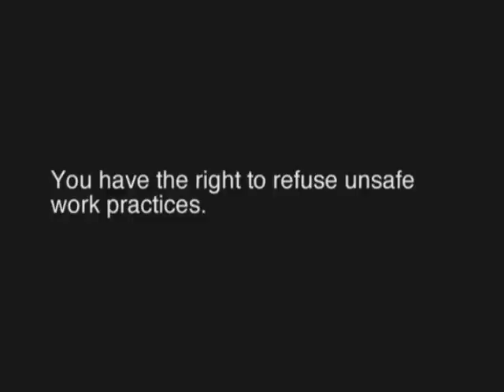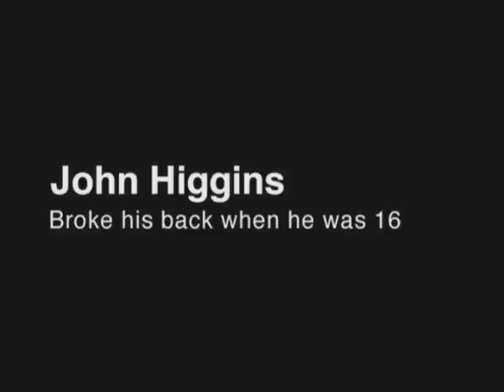Young Forklift Operator Injured | WorkSafeBC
This video tells the story of John Higgins, a young worker in British Columbia, who was encouraged to work on a forklift in unsafe conditions and without proper training.

It highlights forklift safety do’s and don'ts as well as the importance of speaking up if you feel you’re being asked to work in unsafe conditions. All workers in B.C. have the right to refuse unsafe work practices.

This video segment is taken from Lost Youth: Four Stories of Injured Young Workers. This docudrama tells the stories of John, Michael, Jennifer, and Nick — four young workers who were in their teens when they were injured on the job. None were properly trained to deal with the hazards and risks in their workplaces. Through accident re-enactments and interviews, Lost Youth explores what all young workers, employers, and parents can do to prevent other youth from being injured or killed in the workplace.

Know your rights as a young worker in British Columbia. for workplace safety information and resources.

Timestamps:
0:00 Intro to John’s story
1:15 The right to refuse unsafe work practices
2:11 The danger of placing a forklift in gear when you’re not inside
2:43 The forklift starts moving
3:18 John is crushed by the forklift
3:44 The fear of never walking again
4:40 A preventable incident